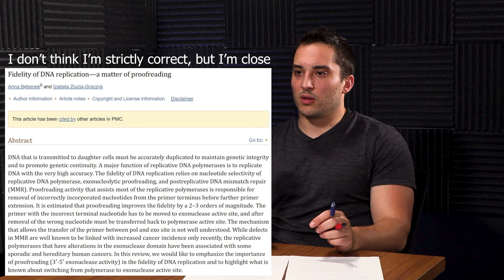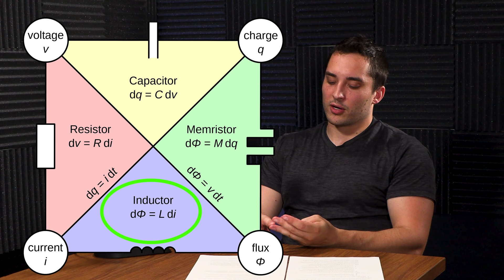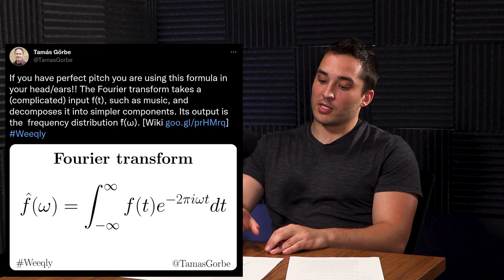Lupe Fiasco's MIT: Academic Rap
Wasalu Jaco p.k.a. Lupe Fiasco is a rapper, producer, entrepreneur, philanthropist, (martial) artist, (and more), and is spending the 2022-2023 school year at MIT as an MLK Visiting Scholar. He was kind enough to take some time to talk about his goals for the upcoming year, where he envisions rap going and its interplay with academia and institutions, and the fundamentals of his craft. Talking with Lupe was incredibly on many levels, and I look forward to connecting with him again at the end of the year and re-examining this discussion then.

Topics
00:00 - Rap is a Lossless Data Compression Algorithm
2:20 - Lupe's Upcoming Year at MIT - Class and Research
6:20 - Evolution & Rap Mechanics
31:35 - Teaching Rap and Rap Technology
48:04 - Explicit and Implicit Benefits Between Rap and Hard Sciences
1:00:20 - Merging Rap and Institutions
1:05:52 - Rap Degree from MIT
1:10:40 - Importance of Rap at MIT, not Berklee
1:22:34 - Fundamental Laws of Rap
1:27:13 - Rap as a Lossless Data Compression Algorithm
1:31:28 - Rapping with Emojis
1:42:55 - Lupe's Language Fluidity
1:53:24 - Reassess Your Constraints to Be Better than Lupe
2:02:12 - Makings of a Rap Grandmaster
2:11:05 - Citation and Conservatory Mechanisms for Rap
2:17:20 - Cuz I Love It
2:28:10 - Part 2 - Graduation 2023

** Thanks to reddit user u/jwin2321 for the great picture of Lupe which is used as the thumbnail for this video **